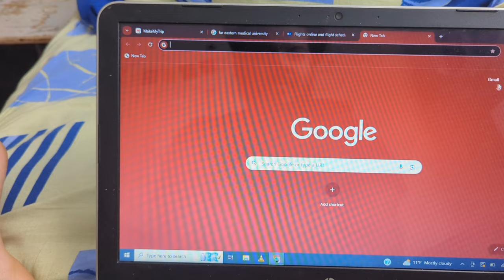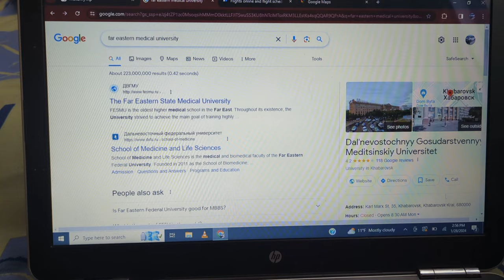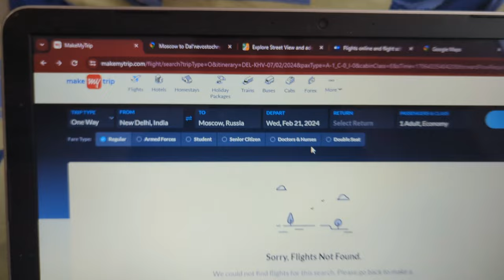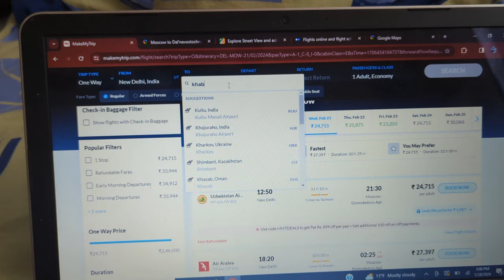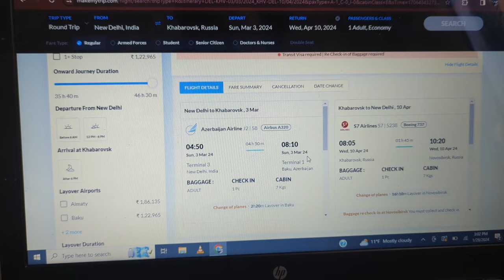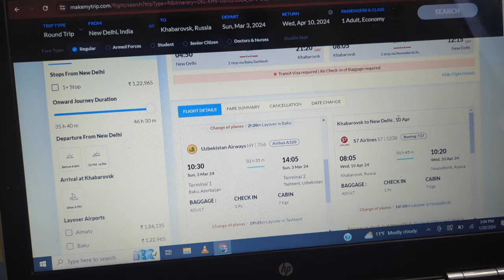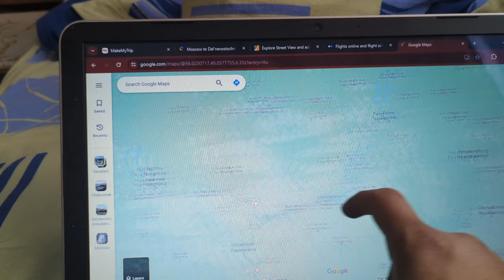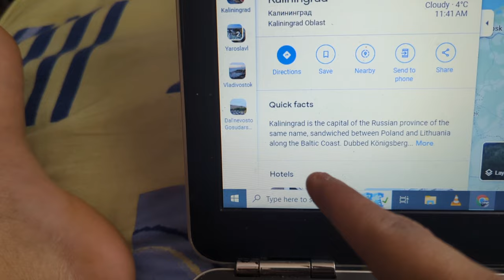BEWARE BEFORE CHOOSING FAR EASTERN MEDICAL UNIVERSITY| IMMANUEL BALTIC STATE MEDICAL UNIVERSITY 🚫🚫⚠️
Contact to my WhatsApp number.

Any admission related query

correction in video- far eastern state medical university situated in khaborosky and
fefu which is far eastern federal university is situated in Vladivostok but for fefu
now ticket price will go much more higher than state university.

hello myself pradumn 6th year medical student in russia orenburg state medical university .here in my channel u only get genuine product 😂😂means genuine videos because many students have myth that medical education in russia is waste thatswhy i started my channel to let u know that different people have their own openion many clgs in russia are really waste but some are great ,i dont know what other channel shown u but i guarantee u that i totaly make real video depend on the events memories and things i experience so plz watch my video and subscribe for future updates

AND IF ANYBODY HAVE ANY QUERIES RELATED ADMISSION OR WHERE TO GO FOR ADMISSION ,HOW TO GET ADMISSION ,WHERE TO CONTACT ANY OTHER DOUBTS OR ANY TYPE OF DIFFICULTIES SO LET ME KNOW AND PLZ MSG ME IN MY INSTA HANDLE @pradumn kaurav

i make simple ,detailed and easy videos without much editing becos i dont know much about editing and 2nd since im busy in my clg hours thatswhy videos are real simple and full of information and at last i covered all topics related to mbbs russia if someone have more ideas so plz comment in my comment section so that i can made a one for u

thx for yr attention.